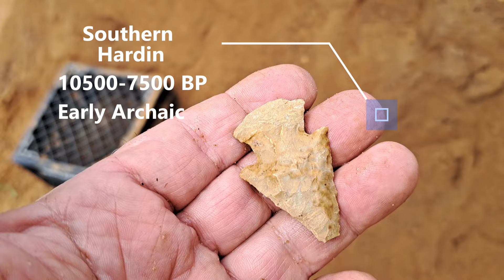This Day Even Surprised Us! Using A Controversial Method For Finding Artifacts!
This site just keeps on producing some of the finest arrowheads in this part of the country! Thanks to all for your support!

Address:
Heartbreaker  Relics